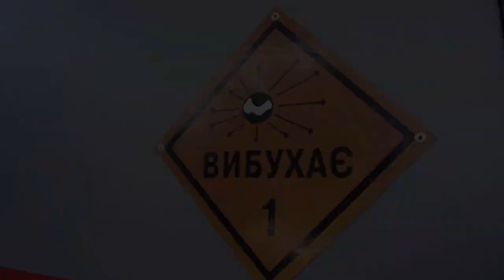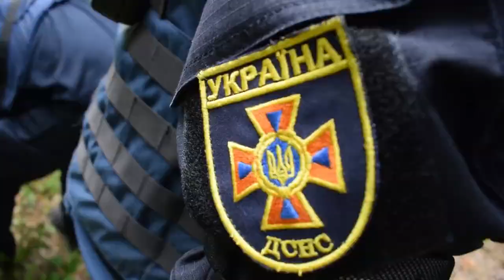Рівненські сапери знищили 21 ручну гранату часів Першої світової війни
Вчора, 9 липня групою піротехнічних робіт аварійно-рятувального загону спецпризначення ГУ ДСНС у Рівненській області було знищено 21 ручну гранату зразка 1915 року часів Першої світової війни, які виявили напередодні поблизу населеного пункту Заболоття Володимирецького району місцеві жителі.